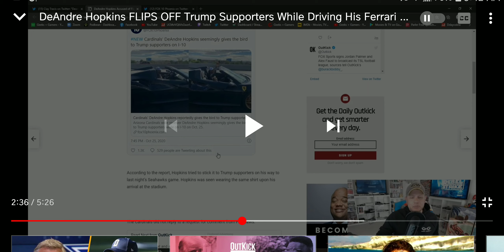Deandre Hopkins Laments White Privilege When His Ferrari Is Assaulted by Poor Whites